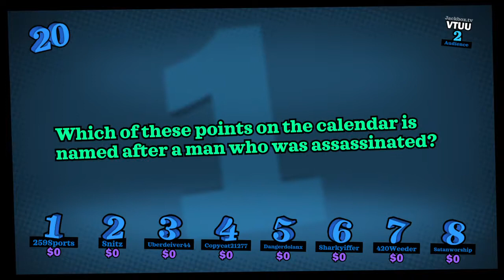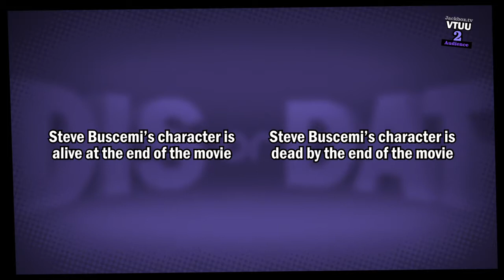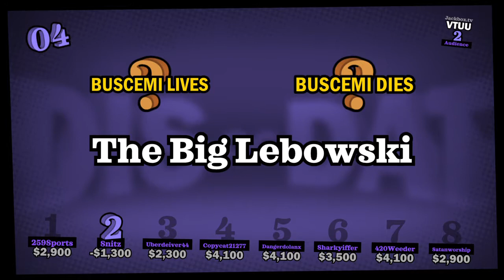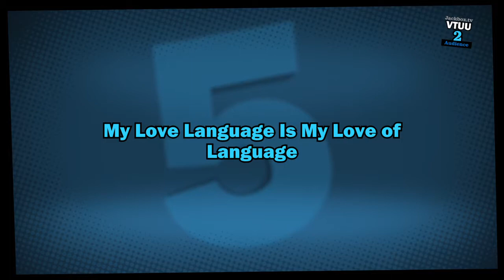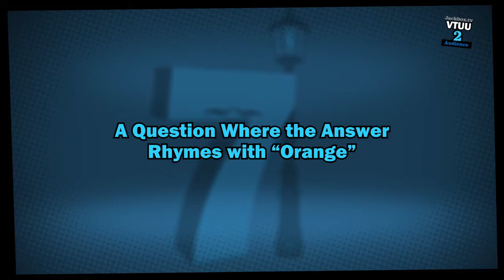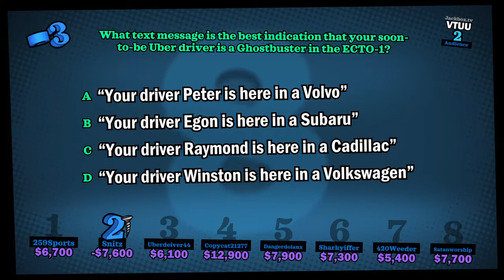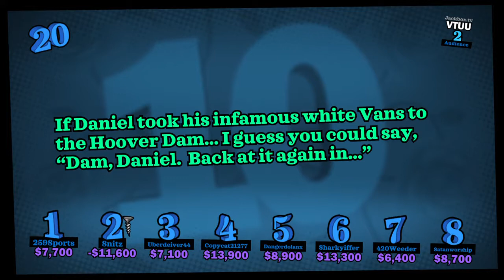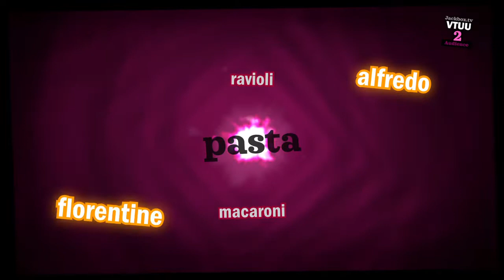YDKJ Full Stream Episode 10